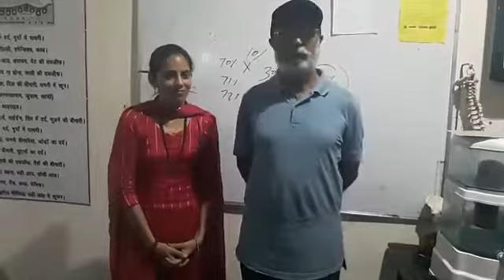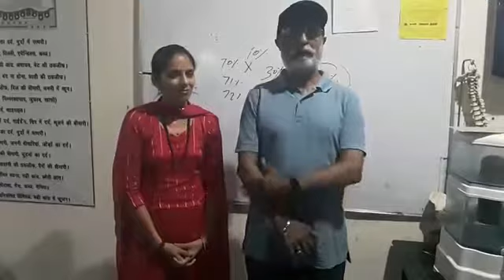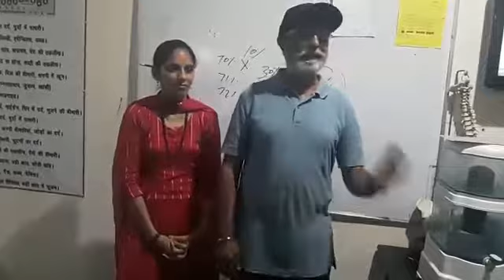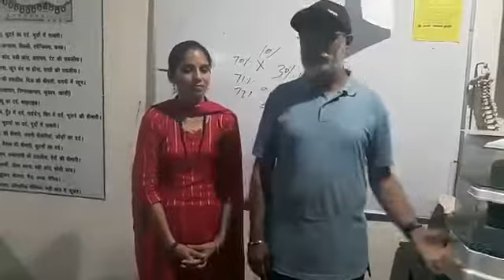Indobest massage bed patient feed back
korean massage bed , fully automatic massage bed ,cheap massage bed ,best massage bed ,
Massage bed in nepal
Massage bed in up
Massage bed in bihar